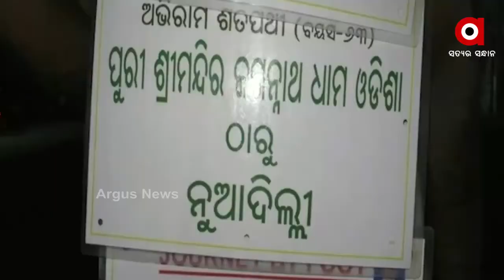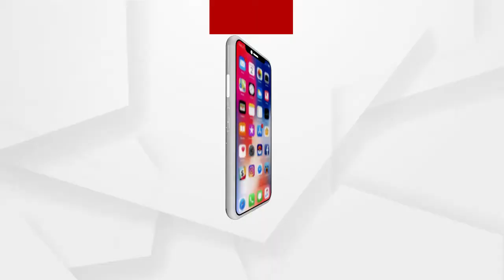ନିଶାମୁକ୍ତ ଓଡ଼ିଶା ଗଠନ ଲକ୍ଷ୍ୟ ନେଇ ପୁରୀରୁ ଦିଲ୍ଲୀ ପଦଯାତ୍ରା .....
ନିଶାମୁକ୍ତ ଓଡ଼ିଶା ଗଠନ ଲକ୍ଷ୍ୟ ନେଇ ପୁରୀରୁ ଦିଲ୍ଲୀ ପଦଯାତ୍ରା । ଝାରସୁଗୁଡା ଜିଲ୍ଲା ଦୁର୍ଲଭା ଗାଁର 63 ବର୍ଷୀୟ ଅଭିରାମ ଶତପଥୀ । ମନର ଦୃଢ ଇଚ୍ଛା ଶକ୍ତି ଆଗରେ ହାର ମାନିଛି ବାର୍ଦ୍ଧକ୍ୟତା... ଓଡିଶାକୁ ନିଶାମୁକ୍ତ କରିବାର ଦାବି ନେଇ ପ୍ରଧାନମନ୍ତ୍ରୀଙ୍କୁ ଦିଲ୍ଲୀରେ ଭେଟିବା ଆଶାରେ ବାହାରିଛନ୍ତି ଦିଲ୍ଲୀ .